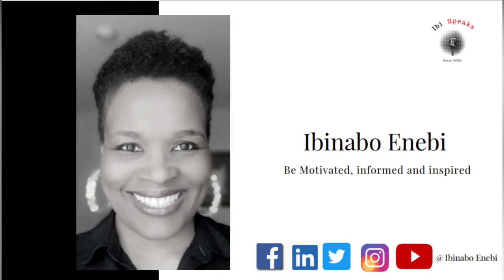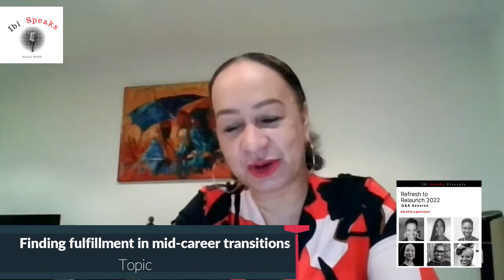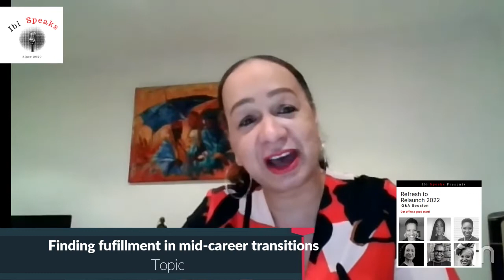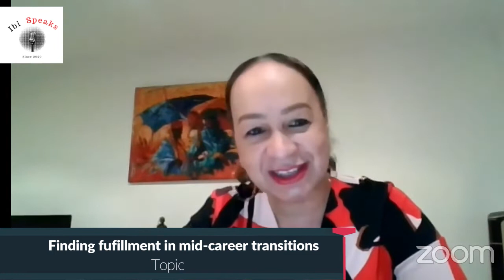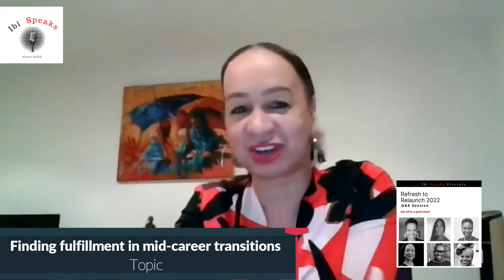Refresh to Relaunch 2022 Q & A Session - Finding fulfilment in mid-career transitions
Nike Akerele-De Souza Nike Akerele- De Sousa is an Executive – Chartered Accountant/Human Capital Specialist/Social Entrepreneur speaking on finding fulfilment in mid-career transitions.

"I can assure you that transitions are coming. The same way the seasons of life are
changing, transitions will come because the seasons in our lives are changing"- Nike Akerele-De Souza